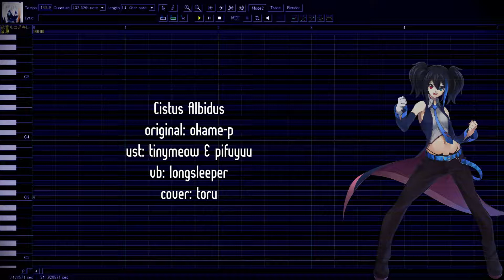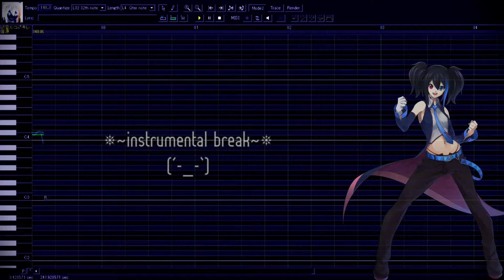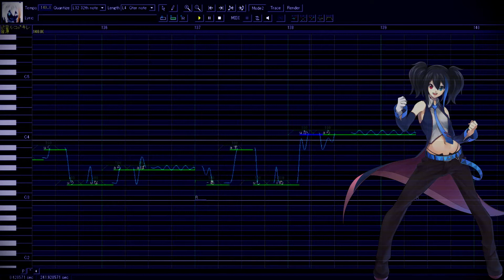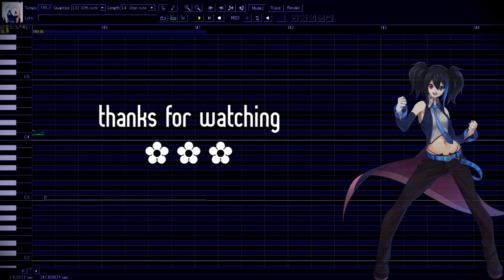【Yokune Ruko】Cistus Albidus【UTAU Cover】+show tuning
i wanted to make a new show tuning video! admittedly i dont think my last one w/ okame-p was so good looking back U_U; i hope ive improved